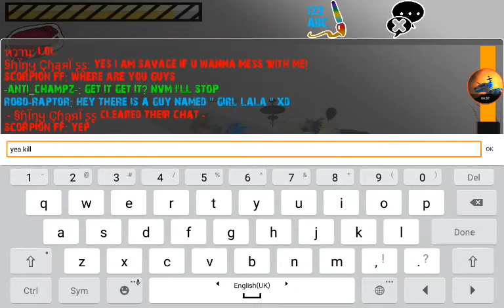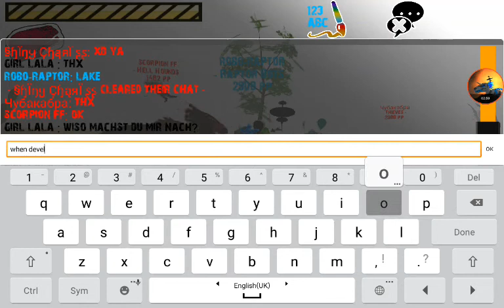Raptor RPG - Robo-Raptor,After Long Time